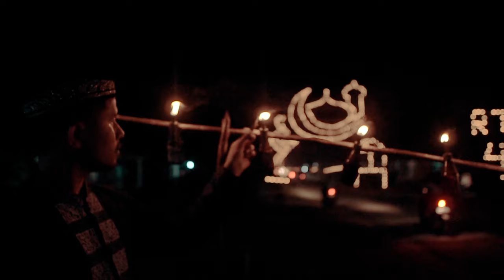Kepulauan Bangka Belitung Tourism Promotion Video